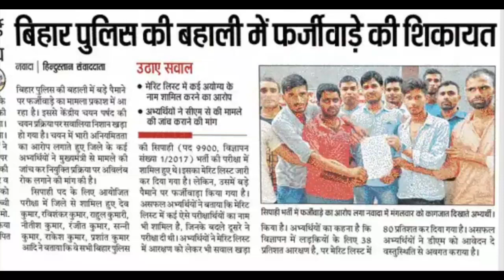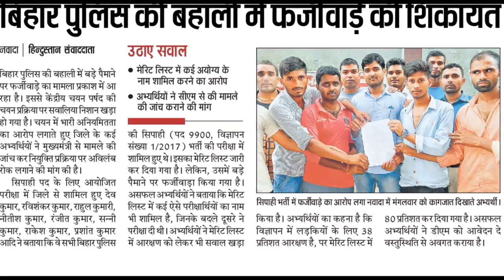बिहार पुलिस की vacancy फर्जी बरो की शिकायत